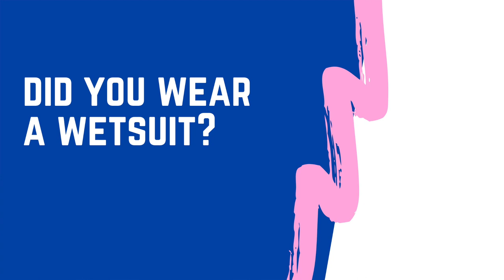How to Paddleboard the English Channel - on a Budget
In 2018 I became the first female to solo paddleboard the English Channel. It was a big challenge and it involved lots of research and preparation which, back then, there wasn't any guidance to follow.

A lot of people have been in touch with me in recent months asking for tips / advice and guidance for this challenge, so this video captures a lot of the most common ones to help you plan and prepare for your own adventure. Questions include everything from how to find a safety boat and how it was funded, to the kit I wore and what permissions were needed.

If you have any more comments or questions please leave them below and I will do my best to answer them. I hope you enjoy the video and it inspires you to take on a new, daring challenge that pushes you physically and mentally.

If you're new to paddleboarding, check out my beginners guide that covers everything you need to know

You can keep up to date with my adventures and environmental campaigning on Instagram